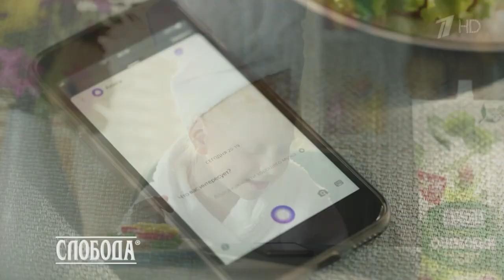Поехавшая реклама №22